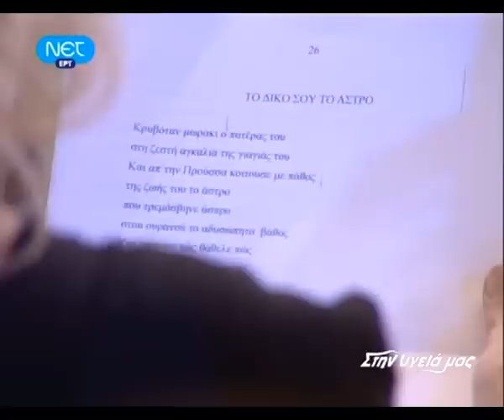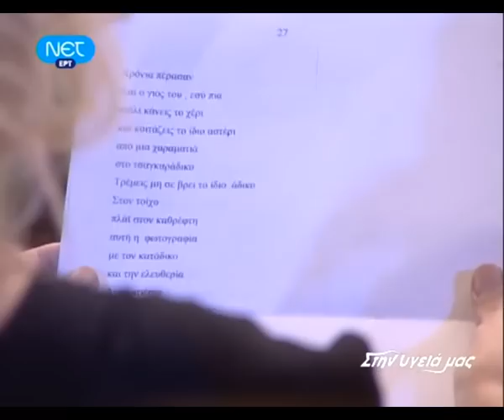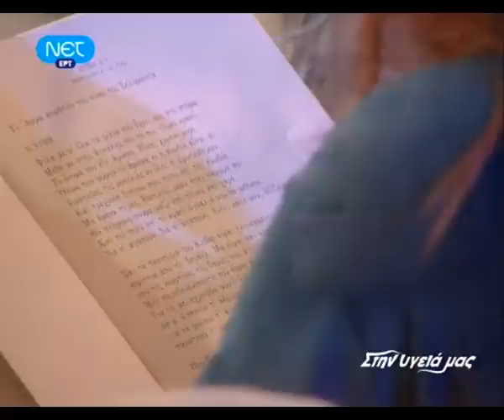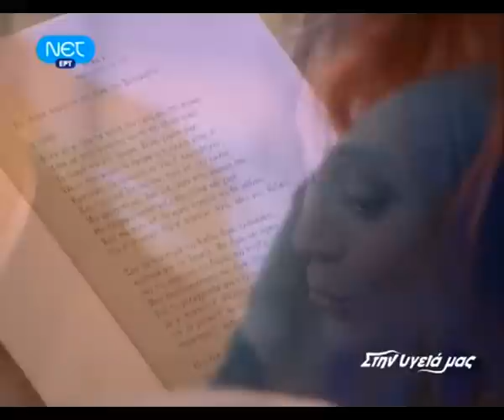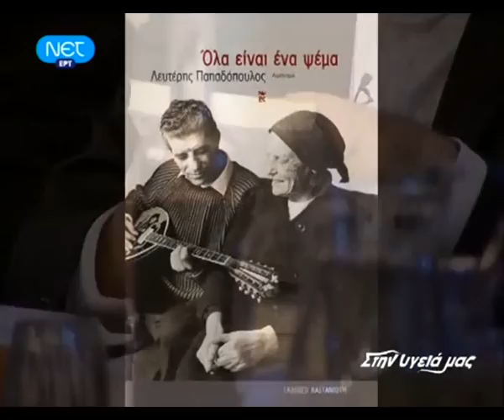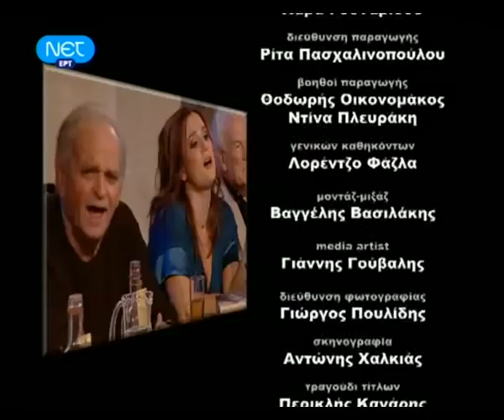Αφιέρωμα στον Λευτέρη Παπαδόπουλο (Full επεισόδιο) (Στην υγειά μας) {15/11/2008}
Στην υγειά μας ρε παιδιά 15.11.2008.

Η εκπομπή έχει την υπογραφή του ποιητή και στιχουργού Λευτέρη Παπαδόπουλου. Πρωταγωνιστές τα τραγούδια -ξεχωριστά και πολυαγαπημένα- και μια παρέα εκλεκτή που τιμά τον σπουδαίο δημιουργό.

Τις μεγάλες επιτυχίες του ερμηνεύουν οι : Κώστας Μακεδόνας , Μελίνα Ασλανίδου , Βασίλης Λέκκας , Καλλιόπη Βέτα , Νατάσσα Μποφίλιου , Μιχάλης Κακέπης , Αλκιβιάδης Κωσταντόπουλος και Μαρία Κουγιουμτζή.

Και μαζί τους οι : Χρήστος Νικολόπουλος , Γιώργος Παπαστεφάνου , Γιάννης Πετρίδης , Αδαμάντιος Πεπελάσης , Ελένη Ζιώγα , Στάμος Σέμσης , Μάριος Στρόφαλης , Γιώργος Παυριανός , Yακίνθη Παπαδοπούλου , Στέλιος Καραντώνης , Αλεξάνδρα Δουβαρά και Ανδρονίκη Κολοβού.